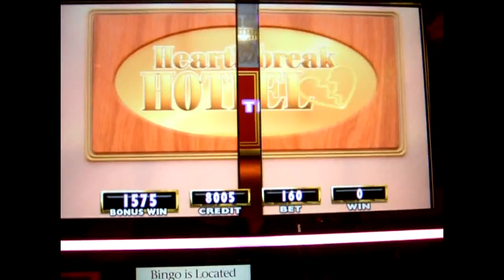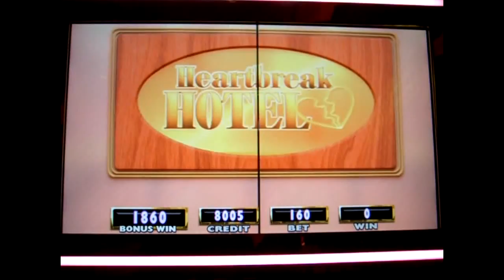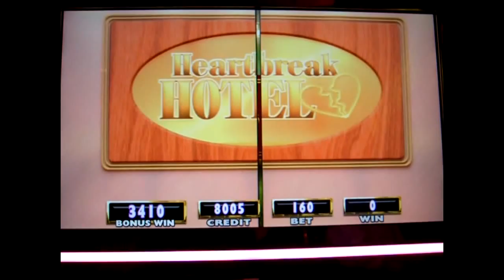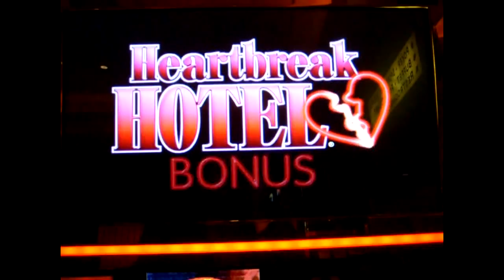Live Bonus! ELVIS the King - Heartbreak Hotel Feature - BIG WIN on IGT Slots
Live Bonus on ELVIS the King - Heartbreak Hotel Feature - BIG WIN on IGT Slots
in San Manuel Casino slotchannel slot channel